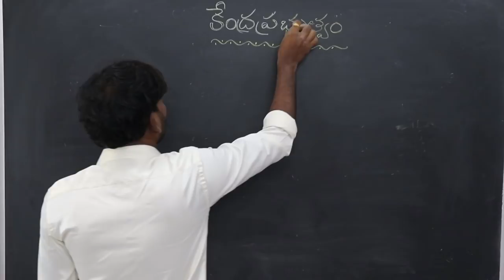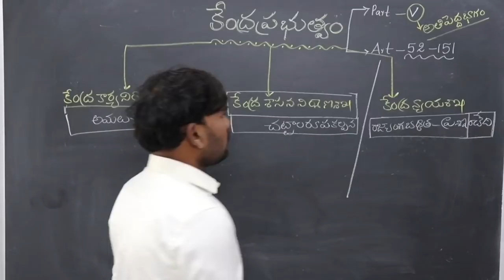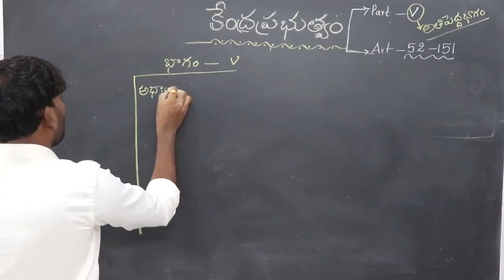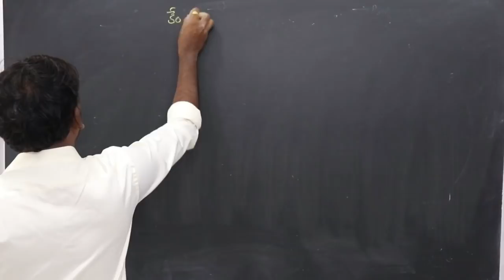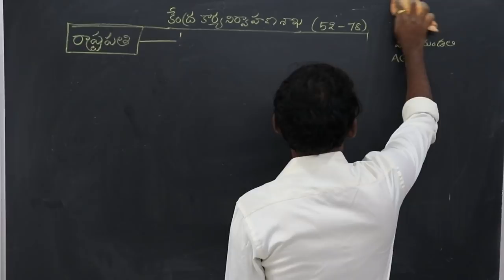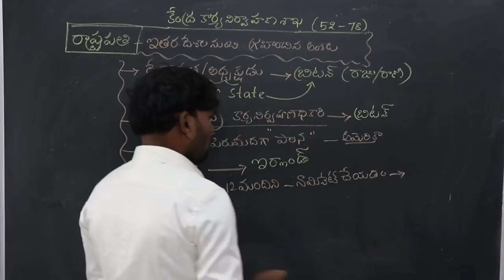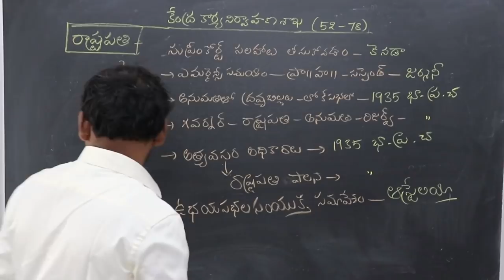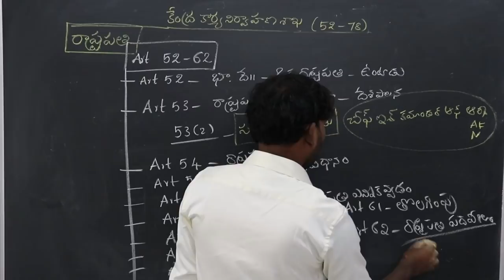Central Government | కేంద్ర ప్రభుత్వం | Lesson 1 | APPSC | TSPSC | SI PC | RRB | ACHIEVERS ACADEMY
Central Government - కేంద్ర ప్రభుత్వం - Lesson 1

TOP FEATURES OF OUR COURSES:

24X7 HOURS ACCESS TO PRE-RECORDED VIDEO CLASSES BY SUBJECT EXPERTS

 1. APPSC Group 1 Online Coaching
 2. APPSC Group 2 Online Coaching
 3. APPSC Group 3 Panchayat Secretary Online Coaching
4. SI PC Prelims & Mains Online Coaching Classes for APSLPRB &
 5. Subject wise Online Courses